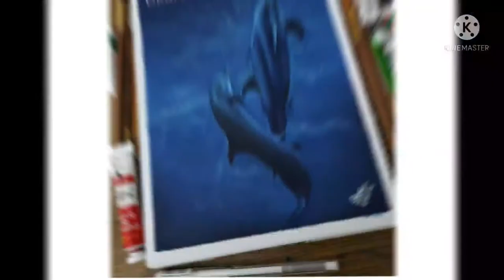Dolphin Fish Painting \ डॉल्फिन फिश पेंटिंग \ By Divya Kashyap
Hello Friends 😍:
                    Hmare youtube channel Dkart265 par ap sabhi ka swagat🙏 hai.

 Agar aap humse sketch banawana chahte hai ya koi si Painting kisi ko bhi ghift krna chahte hai to hme comments kre ya hame email kre, sath me ise hum thermocol se pack bhi krke denge.

singale pic in one page : 300rs.

couple pic in one page : 500rs.

3D sketch in one page : 600rs.